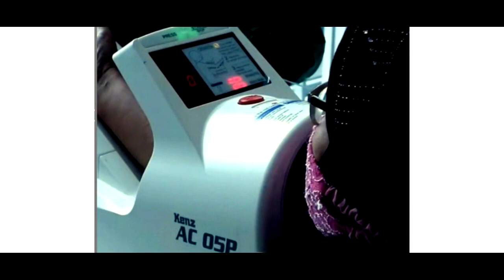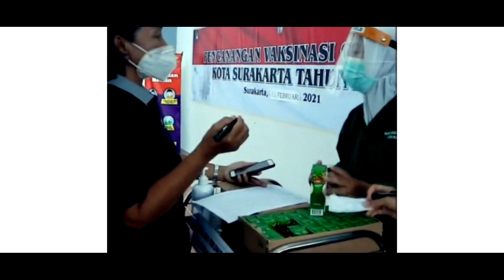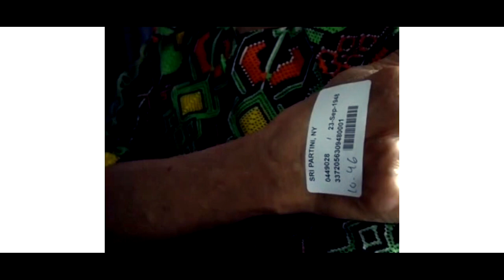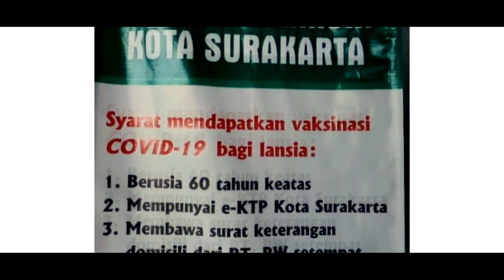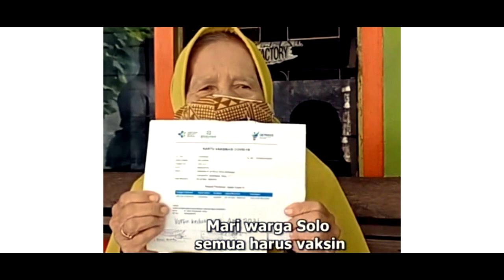GIBRAN TINJAU LANGSUNG PERCEPATAN VAKSINASI KOTA SOLO USIA RENTAN, PRALANSIA DAN LANSIA TAHAP II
Wabah ini terjadi secara global, berbagai upaya kita lakukan untuk memulihkan kesehatan. Percepatan vaksinasi Covid-19 yang bertujuan untuk menciptakan kekebalan kelompok (herd immunity) adalah agar masyarakat tetap dapat produktif dalam menjalankan aktivitas sehari-hari.
Kelompok rentan seperti lansia dan pralansia pun menjadi prioritas untuk dilindungi. Memberi edukasi kepada kelompok rentan di tengah simpang siur kabar yang menyimpang mengenai vaksin Covid-19 merupakan hal yang harus diluruskan.
Vaksin ini aman dan halal. Insya Allah dengan upaya percepatan vaksinasi, kita bisa 'berdamai' dengan Covid-19. Kebiasaan new normal yang lekat dengan protokol kesehatan harus tetap dijalankan, agar pemulihan sektor sosial hingga ekonomi dapat berjalan seperti yang kita harapkan.